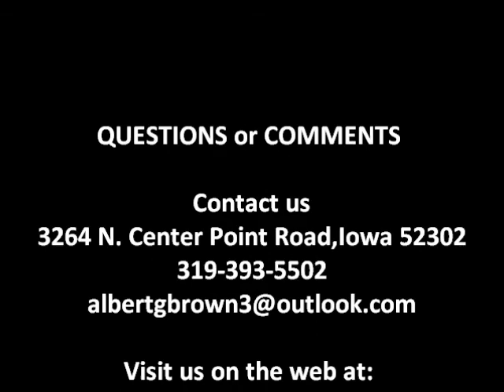Is Jesus God ?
Question, Answers using the holy bible God's living word.
Albert Brown, Evangelist